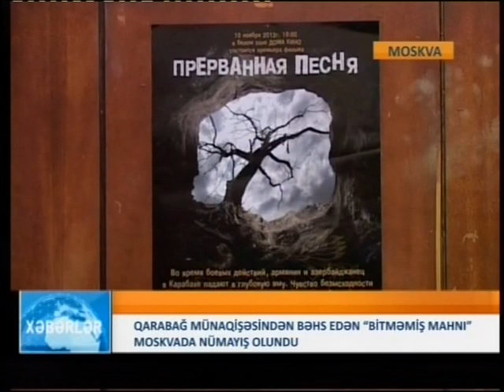«Прерванная песня» об армяно азербайджанском конфликте